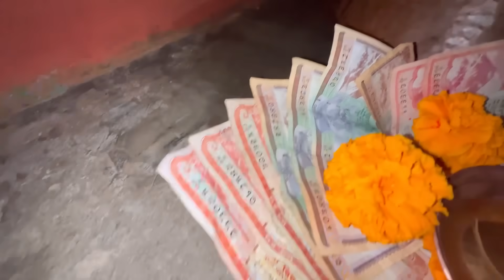Laxmi Vitraune Tayari Gardai 😅